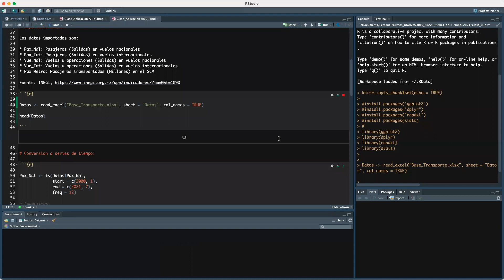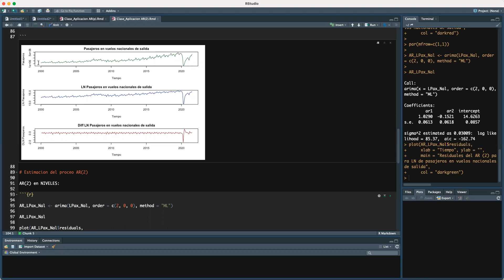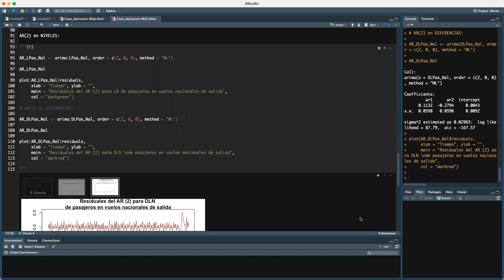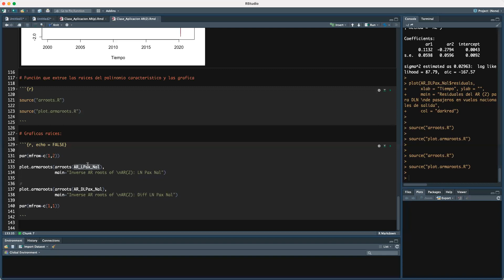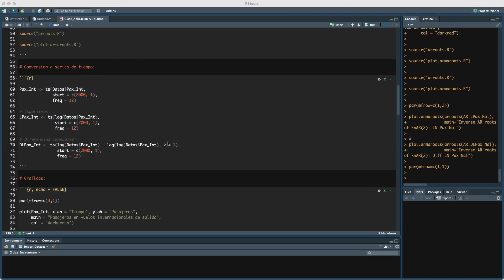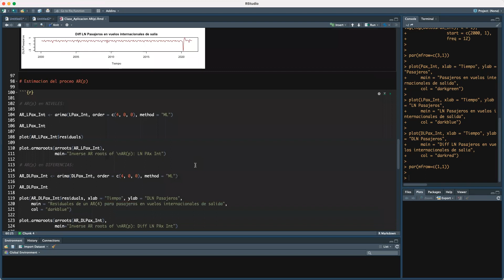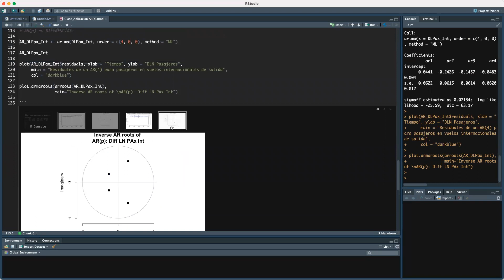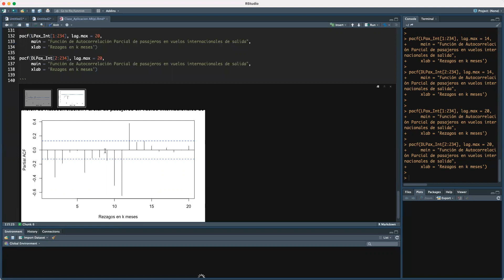Clase 10 AR 2 cont y AR p